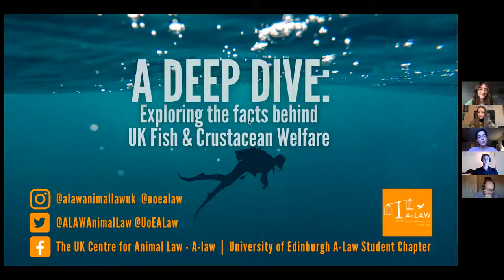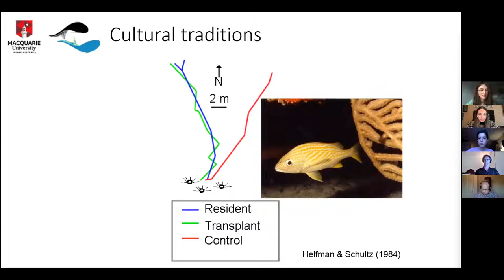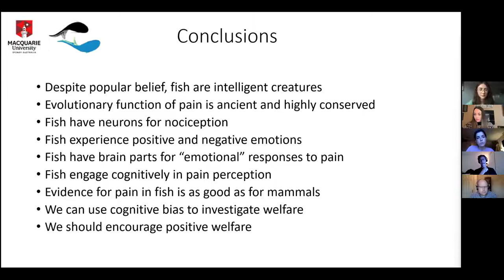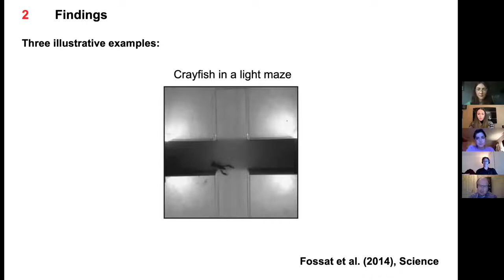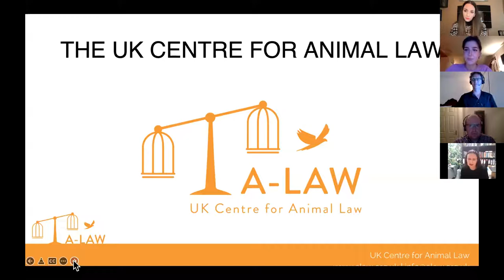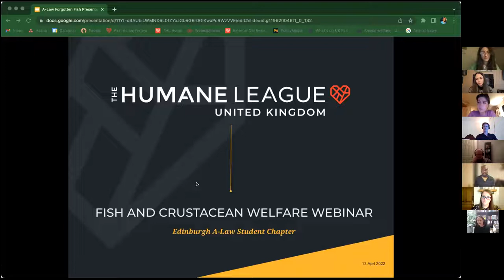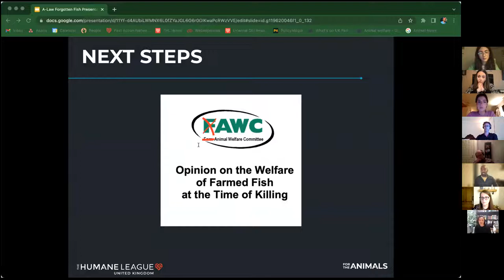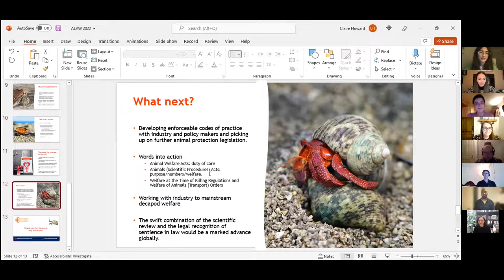A Deep Dive: Exploring the facts behind UK Fish & Crustacean welfare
A Deep Dive: Exploring the facts behind UK Fish & Crustacean welfare, featured Culum Brown, Dr Jonathan Birch, Paula Sparks, Amro Hussain and Claire Howard to provide an in-depth consideration of fish & crustacean welfare in the UK. This event was hosted by the UK Centre for Animal Law's Student Chapter from Edinburgh.

The webinar explored the sentience and behaviour of these animals, the legal framework surrounding them and also provided an insight into some of the campaigns advocating for legislative change in this area.